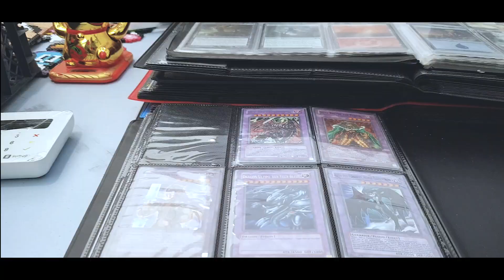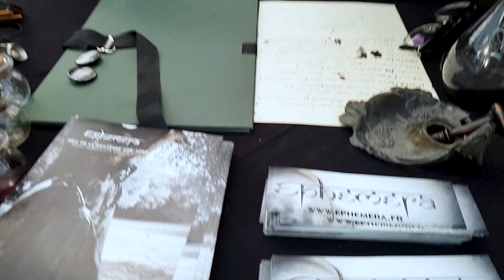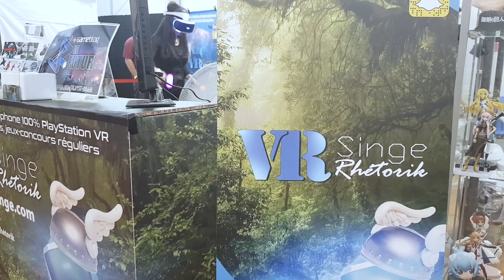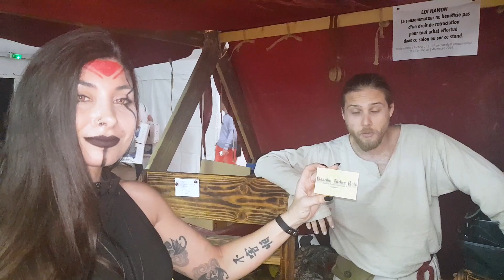🎮 MAXIME GEEK UNIVERS 2019 Bellatrix VS Sith girl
Un gros pouce bleu pour m'encourager !